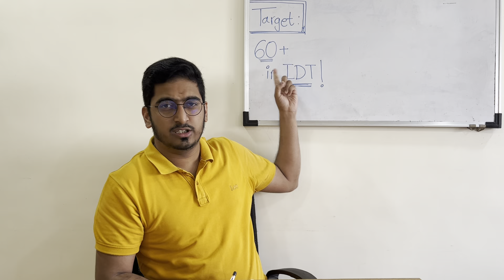How I scored 67 in IDT- CA Final | IDT Strategy| 60+ | Group-2 | Nov 2022 CA Final |GST-Customs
Hi All,
IDT in group 2 is comparatively scoring subject in Group 2 , along with elective paper.
I have posted my exemption strategy for IDT.
I hope you all will find it useful & helpful.
Keep Studying!

Kindly join the below channel for any guidence or one to one communication!

                    -CA Tejas Pandit.